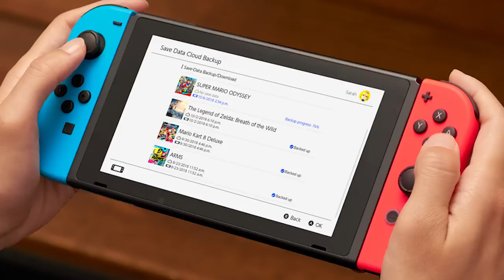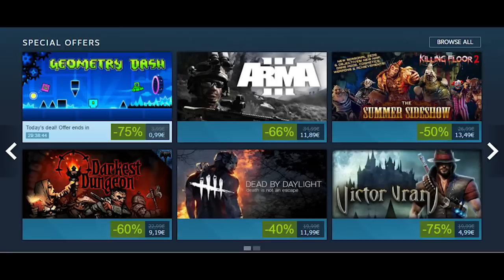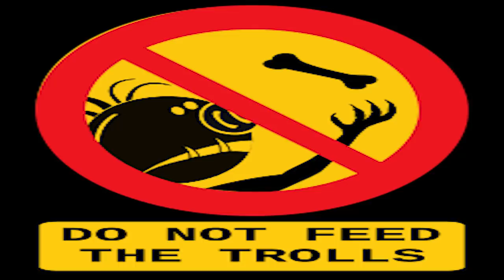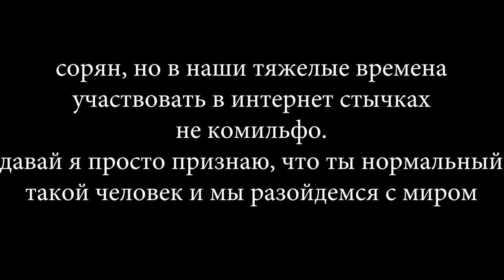Геймер, будь человеком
Я буду человеком.